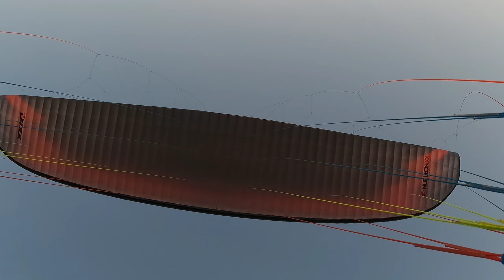PPG 24 Lipiec 2022 Nad wodami o zachodzie słońca